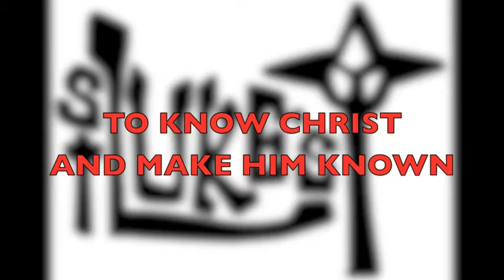St. Luke's Mission Trips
Shelby discusses how God nurtured her faith through her mission trip service.